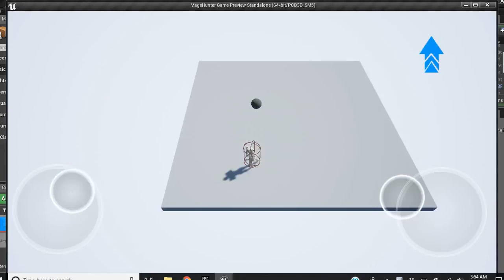Lets Make: Mage Hunter: Shadows of the Ggrimoire - First vLog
Reupload of my original content show the very first things I ever created in Ue4